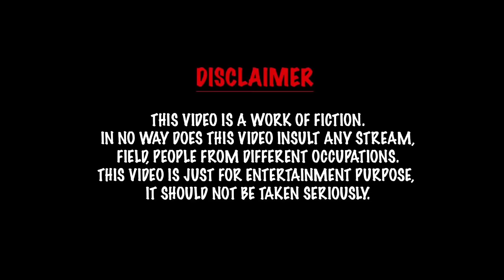Monika friend is Granny 👵 ghost | comedy video | funny video | Prabhu Sarala lifestyle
comedy ghost video in Tamil
pei video in Tamil